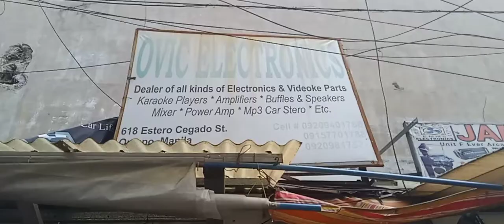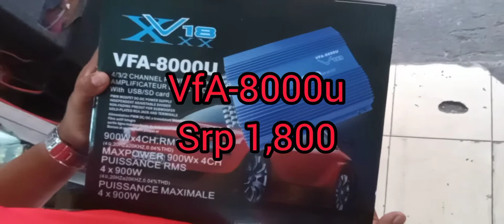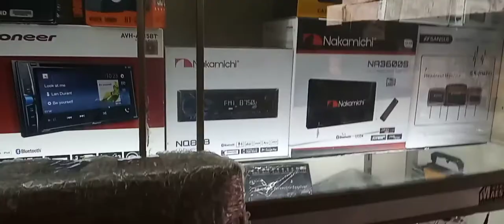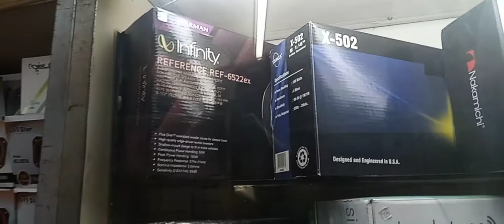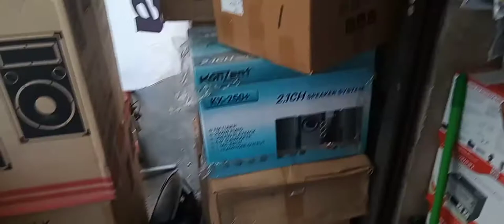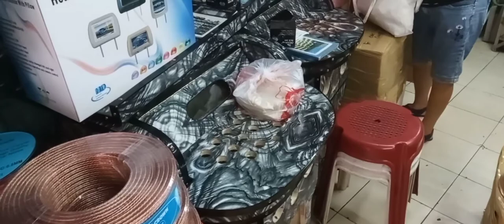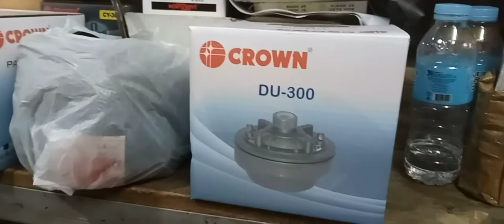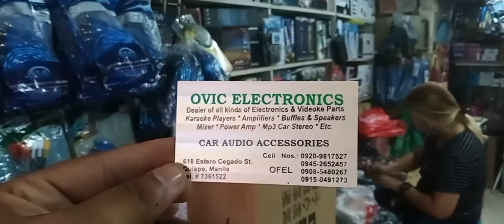OVIC ELECTRONICS AND CAR AUDIO ACCESSORIES